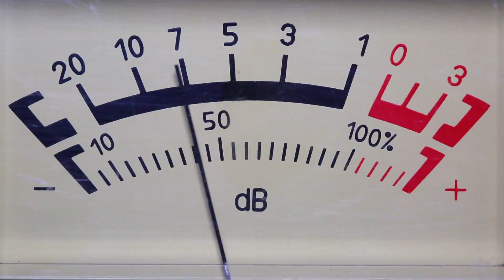Akustična izolacija Martina Tomčić